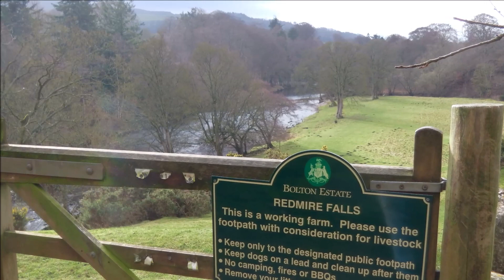Redmire Force North Yorkshire